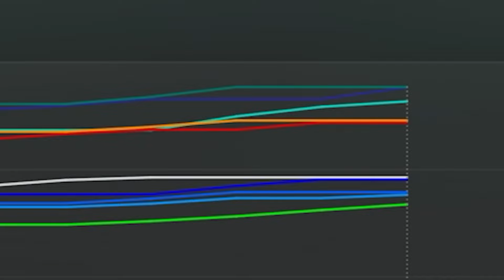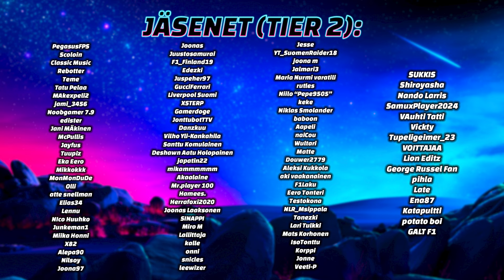ALONSOLLA ALKAA PAINEET KASVAMAAN! KAUSI LÄHESTYY LOPPUAAN! - F1 24 Career S2 #13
Raatikaisen somet:
Lahjoitukset (jokainen lahjoitus menee laadun ja kontentin parantamiseen):
Onnijimi (884e)
BRC_Pena (144e)
juhlamokka (90e)
Niko Nieminen (84e)
mysteeri master (46e)
Fc_samppa (34e)
V10 Musti (30e)
ParkkiSakko (20e)
Osku2626 (20e)
Aatu Heiskanen (17,9e)
F1vetsku (13,2e)
Deshawn Aatu Holopainen (12e)
Antzaa97 (10e)
Saku Leinonen (10e)
Joonas (10e)
Lubbez (9,5e)
Samu Rämö: (7e)
Wingish (7e)
Korppi (5e)
Aku Rossi (4e)
huoppis (4e)
Jolle (4e)
Manu Nurminen (2e)
jippu0819 (2e)
Leevi7767 (2e)
Hamees (2e)
rainis (2e)
Isin_kompura (2e)
Topias (2e)
ET8_LarppaYT (2e)
Niilo Huhtakangas (2e)
oltsufishhhh (2e)
mylvics (1,70e)
Moikkulii123 (1e)
RatskaRacing (1e)
Nando Larris (1e)
MrPike (1e)
Topias (1e)
Nico Vienola (1e)
Marila (0,99e)